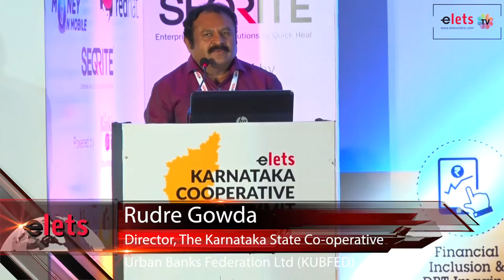Karnataka Cooperative Summit - 2016 - Rudre Gowda, Director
Karnataka Cooperative Summit - 2016 - Rudre Gowda, Director, The Karnataka State Co-operative Urban Banks Federation Ltd (KUBFED)